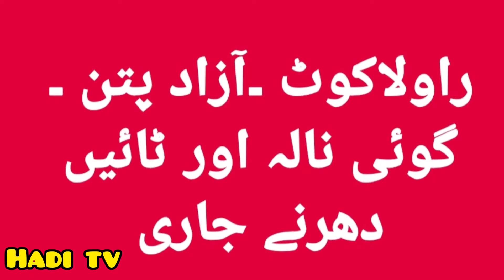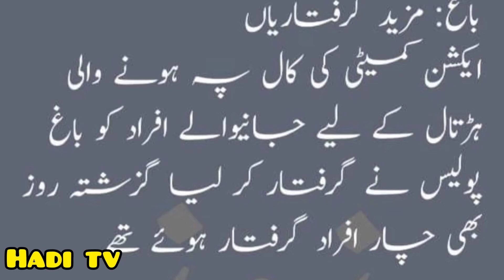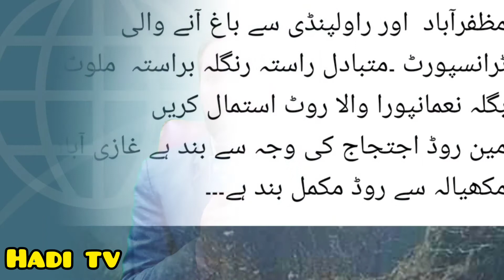Subsidies by govt. |Protest in AJK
ناظرین سیاسی جماعتیں جب بھی اقتدار میں نہیں ہوتی وہ عوام کی خیر خواہ نظر آتی ہیں لیکن جیسے ہی ان کو اقتدار ملتا ہے وہ عوام سے کیے ہوئے وعدے بالکل ہی بھول جاتی ہیں۔ جیسے پاکستان میں قائم پی ٹی آئی کی موجودہ حکومت نے 2013سے 2018 کے دوران اپوزیشن میں رہتے ہوئے عوام سے بلند و بانگ دعوے کیے کہ ہم حکومت میں آ کر مہنگائی کو کنٹرول کریں گے پیٹرل چالیس روپے لیٹر کریں گئے بجلی سستی کریں گے  وغیرہ وغیرہ لیکن جب سے ان کو اقتدار ملا یہ بھی روایتی سیاست اور طرز حکومت کرتے ہوئے اپنے کیے ہوئے وہ تمام وعدے بھول گئے جو انہوں نے اپوزیشن میں رہتے ہوئے کیے تھے۔
ناظرین پاکستان میں متحدہ اپوزیشن  جس کو پی ڈی ایم یعنی پاکستان ڈیموکریٹک مومنٹ کا نام دیا گیا ہے جس میں پاکستان کی گیا رہ جماعتیں شامل ہیں جن میں اپوزیشن کی سب سے بڑی جماعت پاکستان مسلم لیگ بھی شامل ہے۔ اور اس متحدہ اپوزیشن کا دوسرا بنیادی ایجنڈا مہنگائی ہے۔ان کا کہنا ہے کہ پی ٹی آئی کی حکومت نے آٹا، گھی ،چینی ،بجلی ، پیٹرول سب چیزیں مہنگی کر دی ہیں اور ان پر غریب عوام کو جو سبسڈی دی جارہی تھی وہ ختم کر دی گئی۔اس کے ساتھ ساتھ اپوزیشن کی تما م جماعتیں اس بات پر بھی شدید احتجاج کر رہی ہیں کہ حکومت اپوزیشن کے لوگو ں کو اور رہنماؤں کو کھل کر احتجاج نہیں کرنے دے رہی  حا لانکہ پر امن احتجاج ہر شہر ی کا آئینی حق ہے۔ لیکن ناظرین دلچسپ بات یہ ہے کہ وہی جماعت جو پاکستان میں مہنگائی اور احتجاج کرنے والوں پر حکومت کی سختیوں کا واویلا پیٹ رہی ہے اس سیاسی جماعت کی حکومت میں آزاد کشمیر میں وہ پریکٹس جاری ہے جو پی ٹی آئی کی پریکٹس پاکستان میں جاری ہے۔یعنی جن ہتھکنڈوں کو پاکستان مسلم لیگ نون پاکستان میں غلط قرار دیتے ہوئے احتجاج کر رہی ہے وہ ہتھکنڈے وہ اپنی حکومت میں کشمیر میں استعمال کر رہی ہے۔
ناظرین آزاد کشمیر کا پونچھ ڈویژن جس میں روالاکوٹ، ہجیرہ، کھائی گلہ، آزاد پتن  پلندری، باغ دھیرکوٹ اور دیگر شہر شامل ہیں  احتجاج کا مرکز بتاہو ا ہے۔آزاد کشمیر کے لوگ وہاں پر آٹے کی قیمتوں میں اضافے پر سراپرہ احتجاج ہیں۔آزاد کشمیر حکومت نے گزشتہ سال نومبر سےآٹے پر دی جانے والی سبسڈی ختم کر دی جس کی وجہ سے آٹے کی قیمت میں 530 روپے فی من تک اضافہ ہو چکا ہے  جس کی وجہ سے عوام سڑکو ں پر ہیں اور احتجاج کر رہی ہے۔  اگر چہ کہ عوام کے احتجاج کی و جہ  حکومت نے اضافے میں سے 200 روپے کی کمی تو کر دی ہے لیکن عوام کا مطالبہ ہے کہ حکومت آٹے پر دی جانے والی مکمل سبسڈی بحال کرے تاکہ آٹا پرانی قیمتوں پر دستیاب ہو
۔پونچھ ڈویژن کی عوامی ایکشن کمیٹی نے اعلان کیا ہے کہ جب تک حکومت سبسڈی بحال نہیں کرتی احتجاج جاری رہے گا۔ عوام نے پاکستان سے آزاد کشمیر میں انٹری کے تمام پوائنٹ، کوہالہ    ٹائیں ڈھلکوٹ اور آزاد پتن پر کل شدید احتجا ج کیا۔عوام کے پر امن احتجاج پر   پولیس نے شیدید لاٹھی چارج    کیا  پاکستان سے آزاد کشمیر کے انٹری پوائنٹ جو کہ پونچھ ڈویژن میں آتاہے جس کا نام آزاد پتن ہے وہا ں پر کل مظاہرین اور پولیس میں شدید پتھراؤ  ہوا جس سے کئی لوگ زخمی بھی ہوئے جن کو پلندری کے ہسپتالوں میں داخل کروا گیاہے۔ہمارے زرائع کے مطابق آزاد پتن پولیس چوکی کو آگ لگا دی گئی جب کہ پولیس بھاگ کر آزاد پتن پار پاکستان کی حدود میں پہنچ گئی اس کے علاوہ ایک گاڑی بھی مظاہرین کے قبضے میں ہے جو تباہ کردی گئی۔   پولیس  نے نا صرف احتجاج کرنے والے عوام پر تشدد کیا بلکہ احتجاج سے ایک دن پہلے عوامی ایکشن کمیٹی کے مختلف رہنماؤں کو گرفتار بھی کیا گیا تاکہ احتجاج کو روکا جا سکے۔
آٹے کی قیمتوں میں اضافے کے ساتھ ساتھ  لوگوں اس بات پر بھی سراپا احتجاج ہیں کہ ایک طرف  حکومت فنڈز نا ہونے کی وجہ سے غریب عوام کی بنیادی ضرورت آٹے پر سبسڈی ختم کر رہی ہے دوسری طرف  چیف سیکرٹری اور بیورو کریسی کے الاؤنسز میں ماہانہ چار لاکھ تک اضافہ کر دیا گیا۔ عوام کا سوال ہے کہ اگر حکومت کے پاس فنڈ ز نہیں ہیں تو چیف سیکرٹری اور بیوروکریسی کے الاؤنسز میں اضافہ کیسے کیا گیا ۔اس لیے عوام احتجاج کر رہے ہیں کہ حکمران اپنی عیاشیاں بند کراور اپنے الاؤنسز میں اضافہ بھی واپس لیں اور آٹے کی قیمتوں میں بھی فوری طور پر کمی کی جائے۔کیونکہ جب غریب عوام کی بات آتی ہے تو حکومت فنڈز اور وسائل کی کمی کا رونا روتی ہے اور جب حکمرانوں کی اپنی باری آتی ہے تو سرکاری خزانوں کے منہ کھول دیئے جاتے ۔
ناظرین اب تک کی باتوں سے آپکو اندازہ ہو گیا ہو گا کہ پاکستان میں  پی ٹی آئی کے طرز حکومت اور آزاد کشمیر میں مسلم لیگ نون کے طرز حکومت میں کوئی خاص فرق نہیں ہے اس لیے پاکستان میں بھی لوگ سوچنے پر مجبور ہو گئے ہیں کہ مسلم لیگ نون پاکستان میں برسر اقتدار آ کر روایتی سیاست کر ے گی یا عوام کے فائدے کے لیے بھی کچھ کرے گی۔ٍ